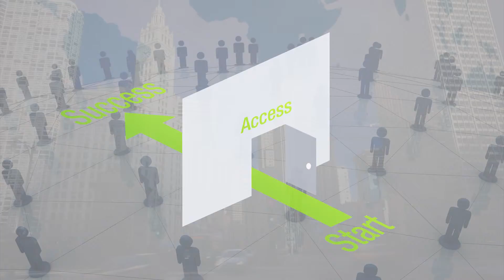Leads Plus Recruitment Commercial